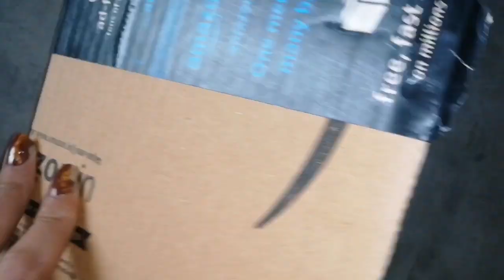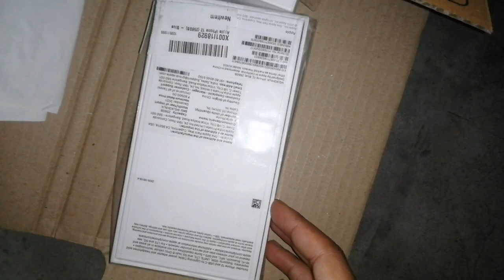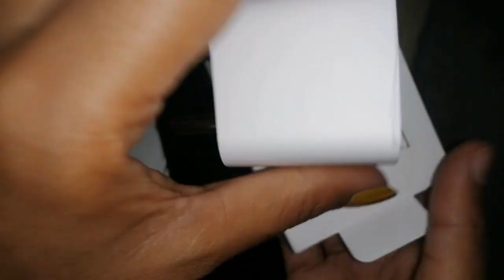Unboxing iPhone | Unboxing my new phone | Unboxing iPhone 12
In this video i have shared my experience of unboxing my new iPhone 12 . This phone is awsm with its features and camera quality. Hope you love this video and Mobile too.

Benefits of our channel:
✅ Daily quiz questions upload on channel
✅ Free pdfs from best sources
✅ Reply to every doubt and questions
✅ can discuss and chat with other students

RRB PO & Clerk Exam kaise attempt kare in hindi |How to Attempt RRB PO & Clerk Exam?rrbpo

New iPhone Unboxing
New iPhone 12 unboxing
New phone Unboxing
Why iphone better than android
Android v/s iphone
iPhone vs vivo
iPhone vs nokia
Iphone vs oppo
iPhone vs oneplus
Iphone camera quality